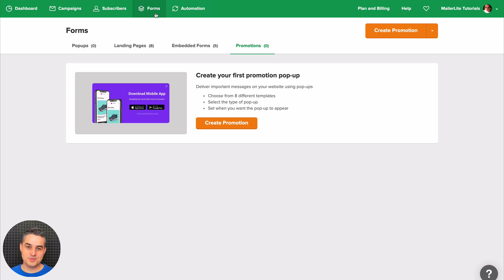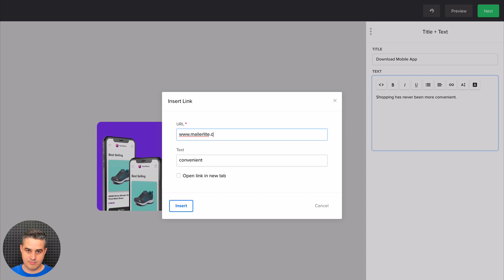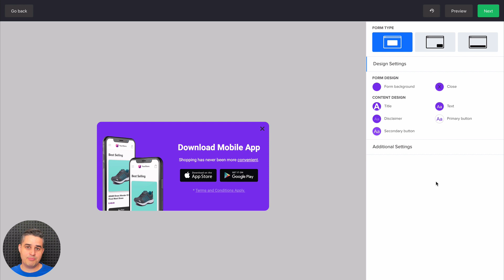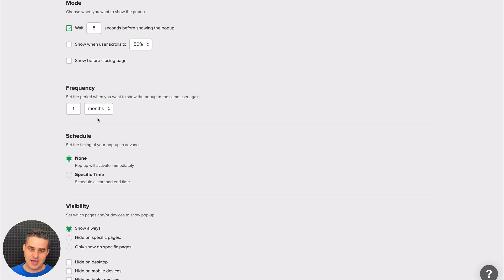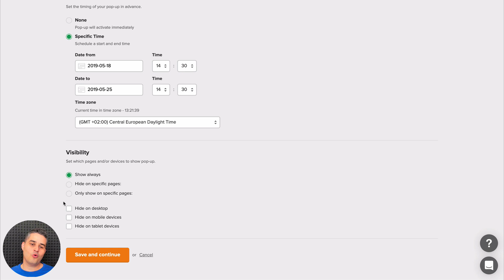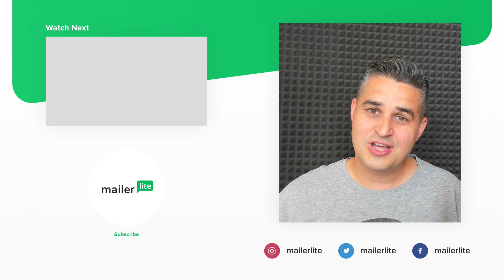Mobile app pop-ups - How to promote your mobile app using MailerLite pop-ups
You can now quickly and easily convince your website visitors to install your mobile application with our handy mobile app pop-ups.

Timestamps:

00:00 - Intro
00:17 - Selecting the type of pop-up
00:58 - Designing the pop-up
02:52 - Pop-up settings
04:07 - Inserting pop-up on the website
04:30 - Pop-up overview
05:07 - Pop-up statistics

💌 Updates?

📚 And if you need more help, don't forget to visit our Knowledge Base

Need a Forever-Free MailerLite account for up to 500 Subscribers and all basic features included?

If you like simplicity, effectiveness, and being treated like a human, you might just love using what the whole team at MailerLite has in store for you. Give us a try!